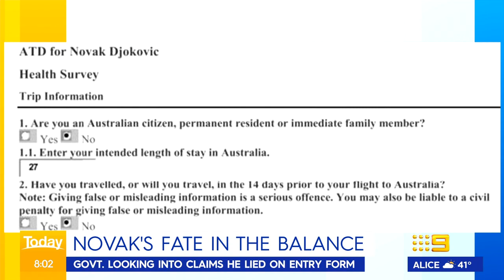Djokovic‘s Australian Open hopes in limbo, Supply crisis worsens across country | 9 News Australia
Novak Djokovic's Australian Open hopes are in limbo as the government is looking into claims the tennis star lied on his entry form. Australia’s supply crisis worsens with supermarket shelves stripped bare and Coles introducing more purchasing limits as the government holds crisis talks on relaxing isolation rules.